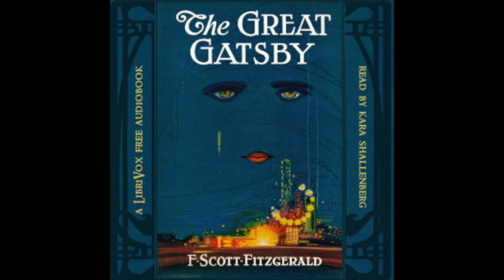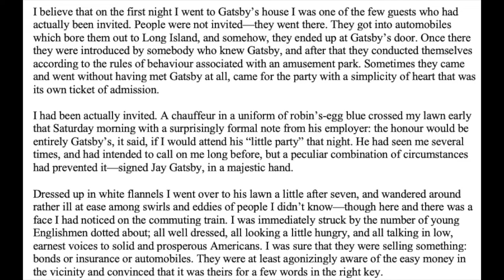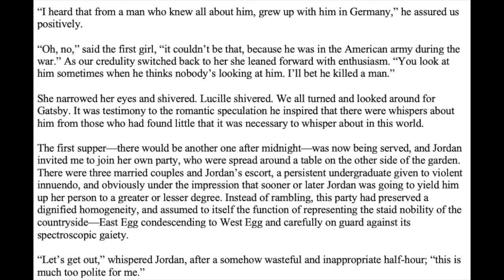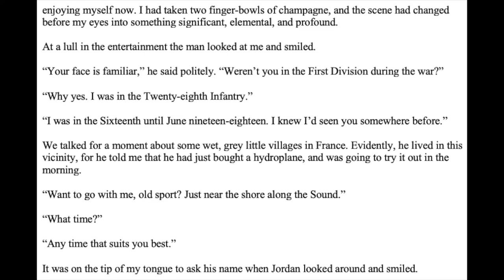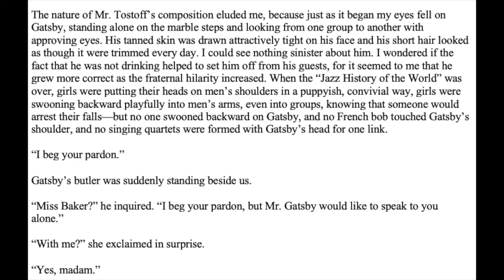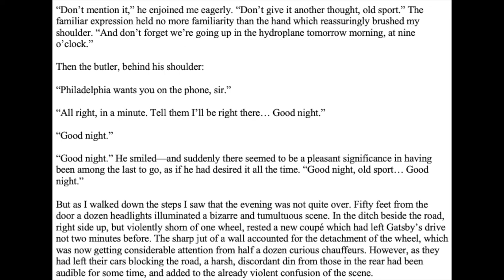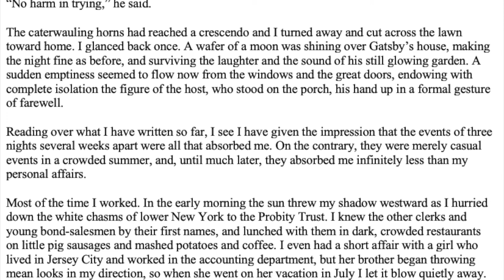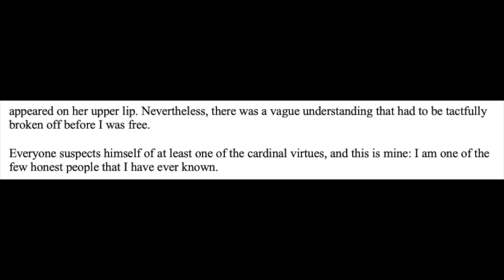Listen and Read - Great Gatsby chapter 3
This book is very long. I've divided into chapters. This week Chapter 3.
This story is read by a woman from California. This audiobook is in the public domain. This book is usually required reading in most high schools in the states and is a classic.